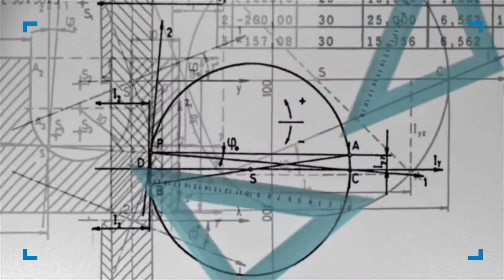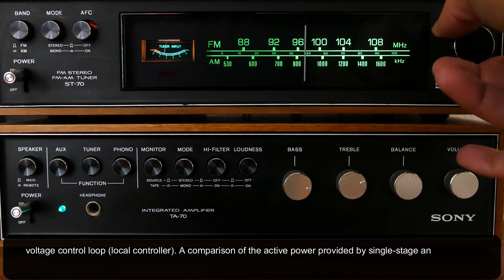Investigation on Electronically Coupled Distributed Generation Modeling and Control Strategies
Investigation on Electronically Coupled Distributed Generation Modeling and Control Strategies for Microgrid Applications